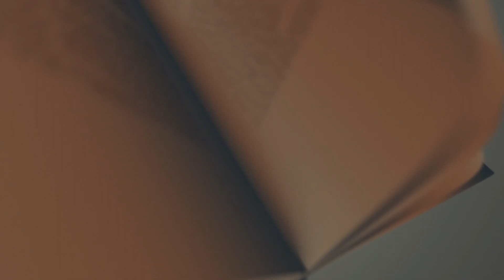LO SPIRITO SANTO NELLA LITURGIA - 2^ P.